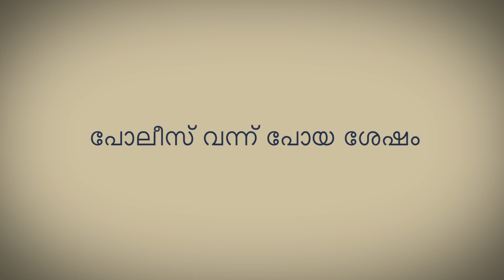നഗര ഹൃദയത്തിൽ യുവാവിന് ക്രൂര മർദ്ദനം - നടപടിയെടുക്കാതെ പോലീസ് വി എം ടി വി സ്പെഷ്യൽ റിപ്പോർട്ട്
lPL7UB7XvP5xBXqYlN3yQhI0bAVGvQeYZTG

lPL7UB7XvP5xBXqYlN3yQhI0bAVGvQeYZTG